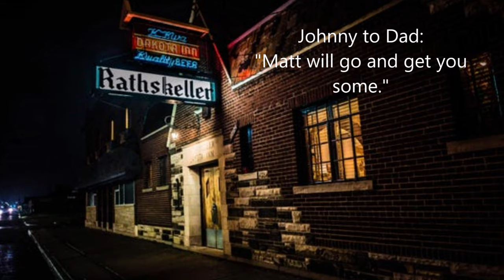"They Call The Wind Maria" - Basil (80 yrs old), John Raleigh, Matt Pozdol and all at the Dakota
Bill Jones on the piano. Circa 1980s